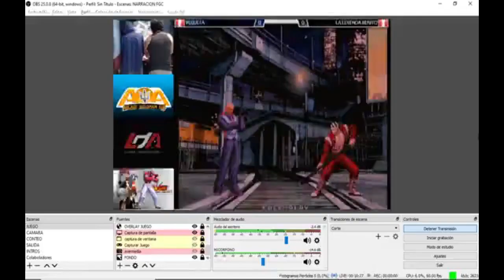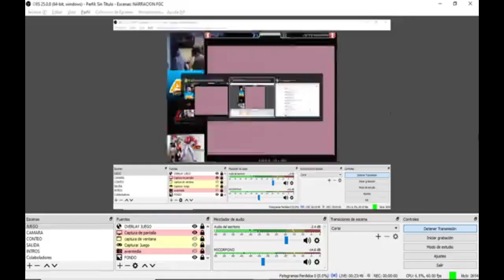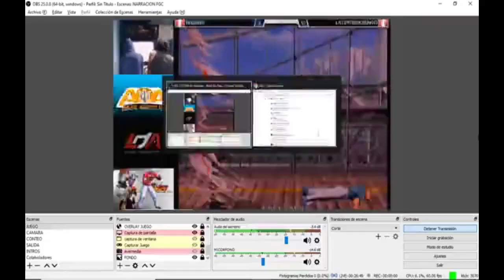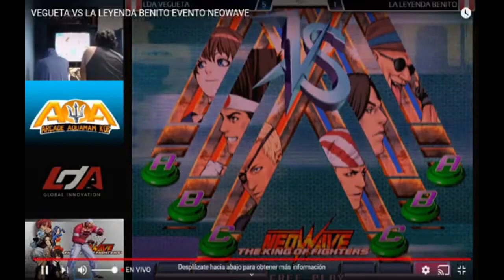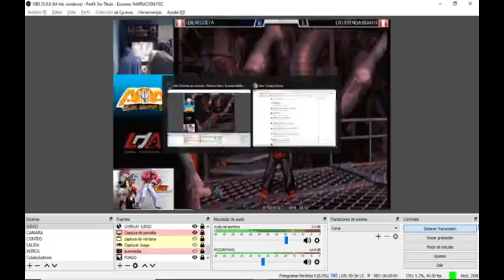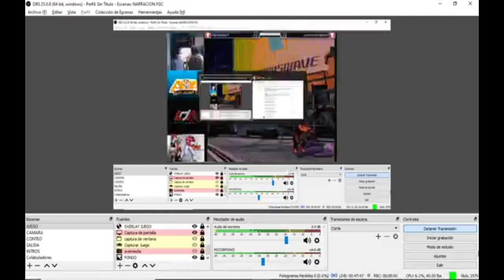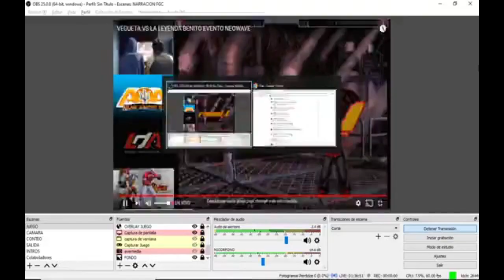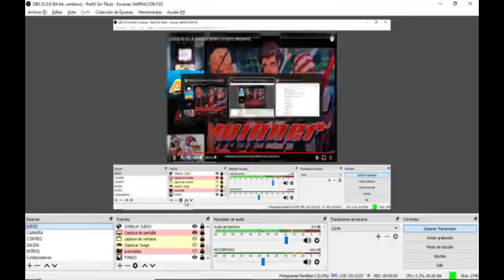The Peruvian Challenge KOF NW S1 FT20: LDA || Vegueta VS. JDP Benito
Best match of the event!